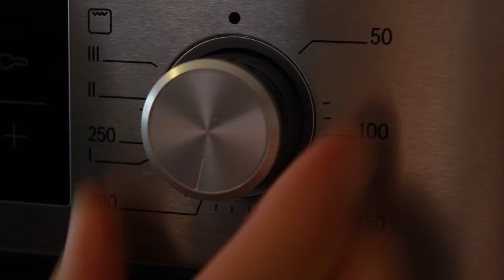Тушеная картошка с мясом в духовке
Для приготовления тушеной картошки с мясом под крышкой из теста вам понадобится:
Для теста:
1 ст. муки
1/2 ст сметаны
25 г маргарина или гусиного жира
1/2 ч.л. соли
1/4 ч.л. соды
Для начинки
Картошка – 2кг
Морковь – 0,2-0,3кг
Лук репчатый – 0,3-0,4кг
Мясо -0,5-1кг
Вода или пиво или бульон мясной – 250мл
Масло растительное 1-2 ст.л.
Соль/перец/лавровый лист по вкусу
В ролике использованы видеовставки из следующих выпусков:

Произведение «Тушеная картошка с мясом в духовке» созданное автором по имени Дмитрий Fresco, публикуется на условиях лицензии «Attribution-NonCommercial-NoDerivs» («Атрибуция — Некоммерческое использование — Без производных произведений») 3.0 Непортированная.